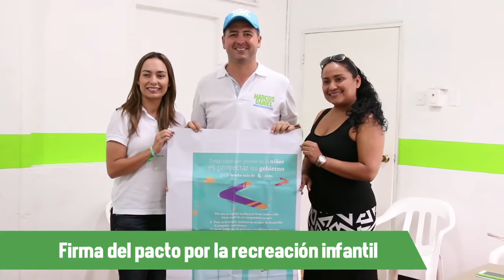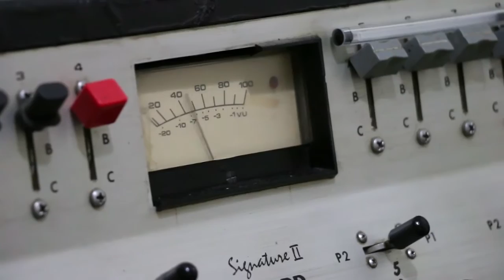Día 55 Firma del Pacto 'A jugar Colombia' y Gira de Medios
Hoy firmamos el pacto de la campaña AJugarColombia para garantizar los derechos de los niños y realizamos una gira de medios.